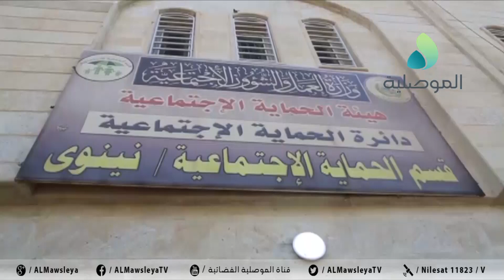قائد شرطة نينوى يزور مقر قسم الحماية الاجتماعية بالمحافظة